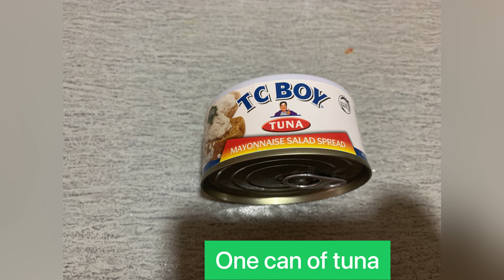(How to) make mashed potato with carrot and tuna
This is a meatless yet filling dish as it contains the carbohydrate you need and vitamins and protein from both the vegetables and fish.